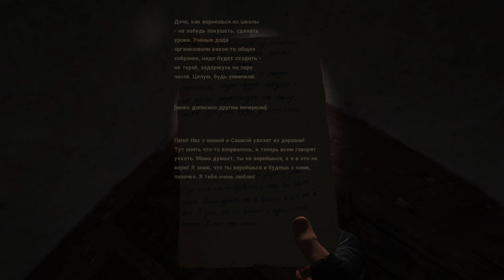True Stalker Новый сталкер #8 Расправа с бандосами и выход с подземелья.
В центре сюжета самый обычный сталкер по прозвищу Топор. Им уже неоднократно совершались вылазки в Чернобыльскую Зону Отчуждения. Однако за все это время покидать окрестности Кордона он так и не решался: как бы не манил к себе центр Зоны, страх неизведанного постоянно его останавливал. Но жизнь за периметром уже давно потеряла смысл, поэтому герой всё-таки принимает решение отправиться за Кордон...
Новый сюжет, действия которого происходят после событий Зов Припяти, но завязанный на собственных историях и новых персонажах;
Квесты игры сопровождаются кат-сценами, авторской озвучкой персонажей, и, в некоторых случаях, вариативностью. Задания в игре не имеют конкретного уклона, поэтому игрокам предстоит путешествовать, заниматься поисками, участвовать в перестрелках, сталкиваться с мистическими событиями, и встретиться лицом к лицу с разными порождениями Чернобыльской Зоны;
13 игровых локаций, среди которых как уже известные, но существенно переработанные уровни оригинальной трилогии S.T.A.L.K.E.R., а также некоторые авторские локации;
Абсолютно новый интерфейс от CORRYZERON, система инвентаря, энциклопедия, облик апгрейда снаряжения и оформление игры.
Самостоятельный саундтрек за авторством композитора Anger Of Darkness, включающий более полусотни композиций. Фоновая музыка на локациях является ремейком и переосмыслением эмбиента от MoozE, которую мы полюбили в Тень Чернобыля. Написано и множество оригинальных саундтреков;
Обновлённая графика с разнообразными погодными циклами, выполненная в летнем стиле;
Новый пак моделей NPC, созданный в духе оригинальной игры;
Адаптированный и изменённый под нужды модификации оружейный пак GUNSLINGER;
Усовершенствованный движок игры, основанный на платформе OpenXRay.
Поддержка официального перевода на английский и украинский языки, который можно выбрать в меню игры.
Многое, многое, многое другое.

🔴 МОЙ БОЕВОЙ ТОВАРИЩ старичок
 !pc
✔️ Процессор - AMD Ryzen 5 5600
✔️ Память - 32 gb
✔️ Материнская - X570 Phantome Gaming 4S
✔️ Видео карта - Geforce RTX 4080
✔️ Микрофон  - Trust
✔️ Наушники - Razer Black Shark v2 Pro, HyperX.
✔️ Мышь - Lamzu Atlantis
✔️ Монитор - LG 32, LG UltraWide 29
✔️ Web camera - logitech c922 Pro
✔️ Клавиатура logitech - g213

P$4  -500gb

🔴 МОЙ БОЕВОЙ РУЛЬ
Logitech G29: больше чем игрушка